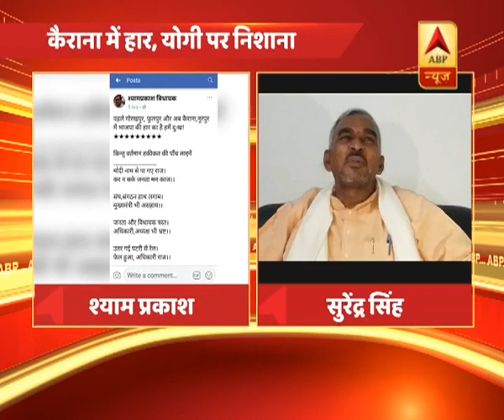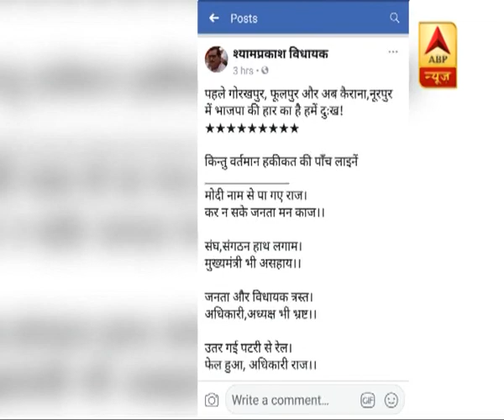कैराना उपचुनाव में बीजेपी की हार पर मोदी समर्थक जफर सरेशवाला ने की विपक्षी एकजुटता की तारीफ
उपचुनावों में बीजेपी की हार के बाद पीएम मोदी के करीबी समर्थक ज़फर सरेशवाला ने तेजस्वी और कैराना की निर्वाचित सांसद तबस्सुम को बधाई दी है और विपक्ष की एकजुटता की तारीफ की है। जफर सरेशवाला इतना तक कह गए कि सांप्रदायिक ध्रुवीकरण और बांटने की राजनीति अब काम नहीं करेगी।